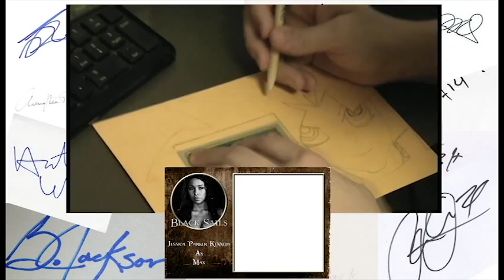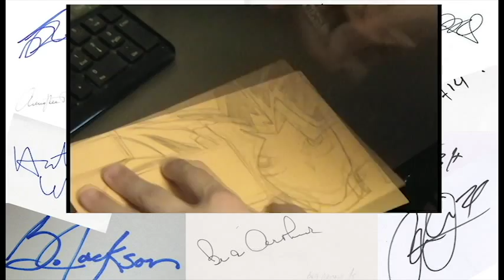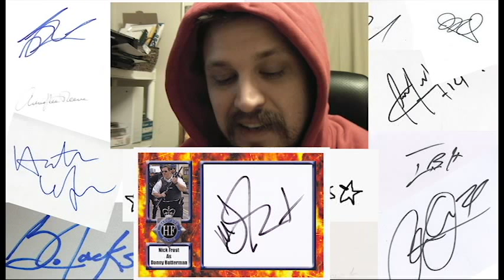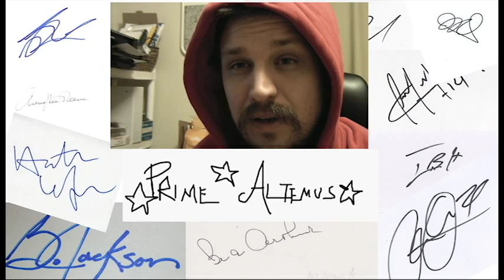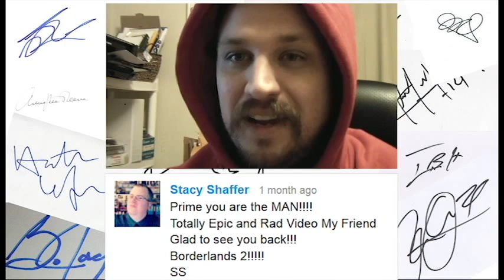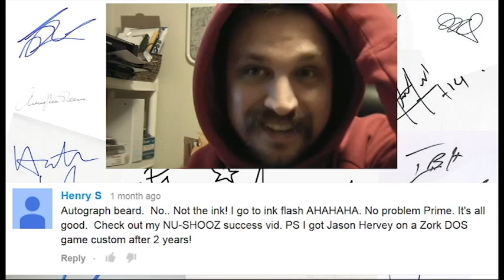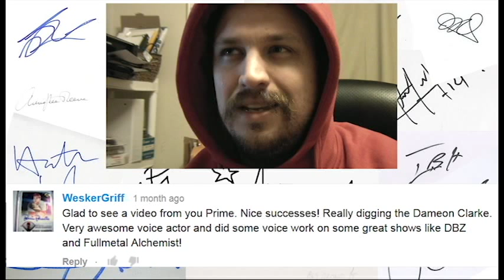The Autograph Stash, Prime's day off.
'Allo youtubers! Prime's back and collecting graphs all up in this internet. As part of the new series I show the process of collecting and what I got in for TTM (through the Mail) Autographs.